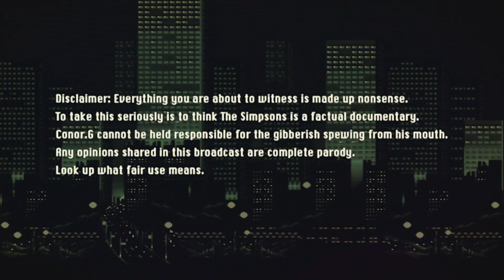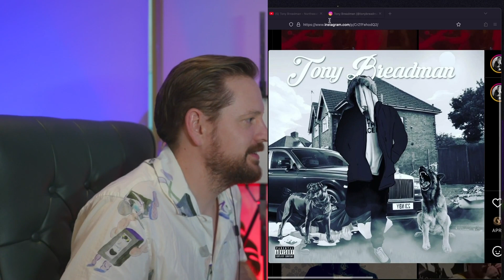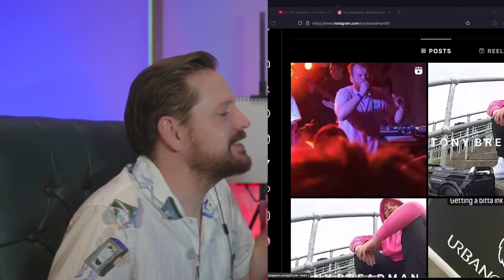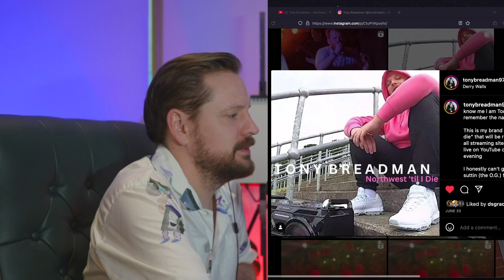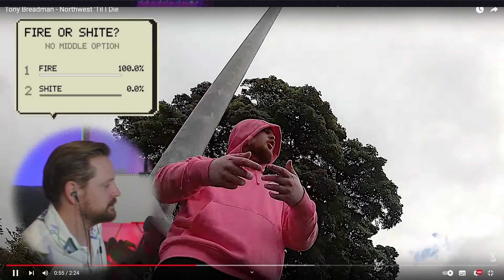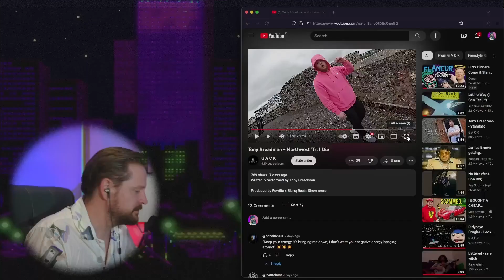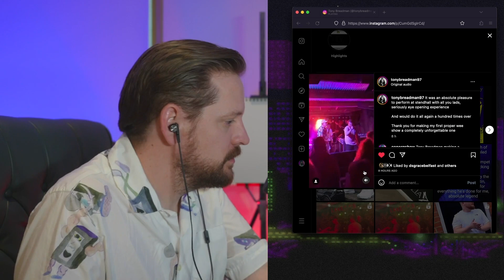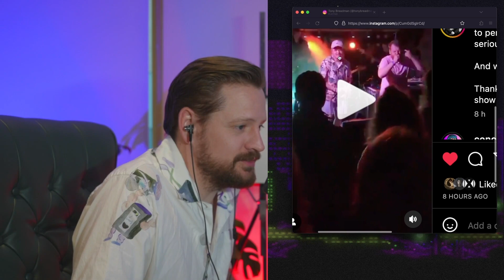When Conor Met Tony: The Breadman Cometh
The Gack recording label unleashes their new secret weapon in the fight against mainstream globalisation of the N.I Rap scene.
Jesternotdead.com for T-shirts and prints